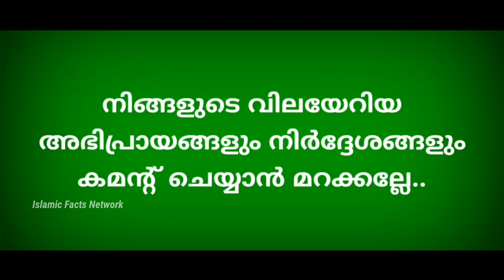Beard of muslims | മുസ്ലിങ്ങളുടെ താടിയെക്കുറിച്ചുള്ള ഗവേഷകരുടെ ഞെട്ടിക്കുന്ന കണ്ടെത്തലുകൾ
മുസ്ലിമീങ്ങളുടെ താടിയെ കുറിച്ചുള്ള പഠനത്തിൽ വൈദ്യശാസ്ത്രജ്ഞർ കണ്ടെത്തിയത് ഇതാണ് | Muslim facts network